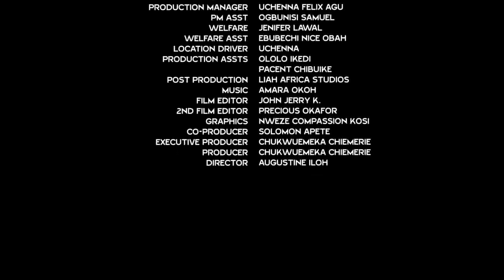Likopa 5 film nigérian lingala avec trésor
Congo Bilili Tv est une chaîne de divertissement qui vous propose des films nigérians interprétés par Trésor Baka, Théâtres, Musique congolaise et autres... Veuillez vous abonner, Aimer et partager les vidéos avec vos amis et proches.